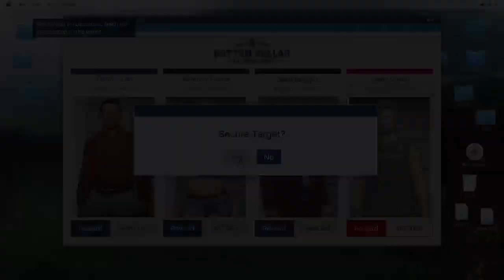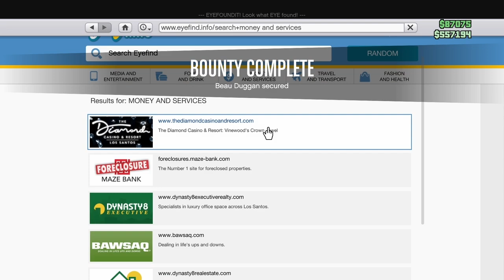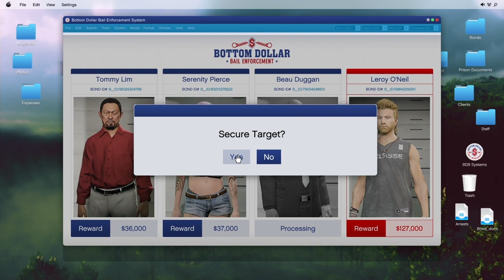GTA Online BOTTOM DOLLAR BOUNTIES Gameplay Inventory Showcase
Bottom Dollar Bounties from GTA Online Gameplay Inventory Showcase